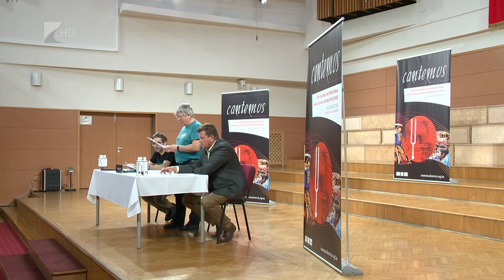Kórusfesztivál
Világhírű kórusok érkeznek idén a XIV. Cantemus Nemzetközi Kórusfesztiválra. Az eseményt legutóbb 2018-ban rendezték meg Nyíregyházán. A Cantemus Kórus 1996 óta kétévente szervezi meg a fesztivált és azt kísérő karvezetői mesterkurzust. Idén többek között Észtországból, Spanyolországból és az USA-ból is érkeznek együttesek.